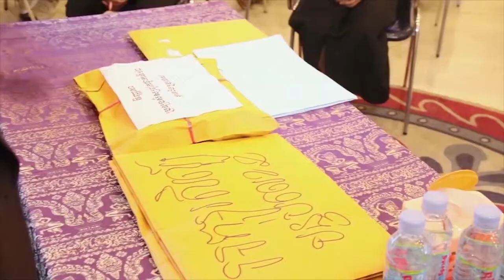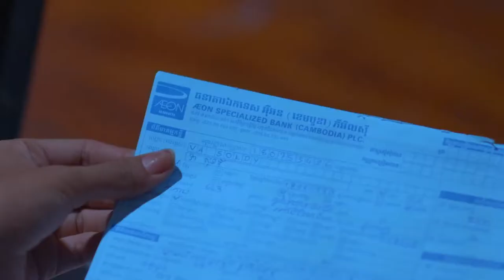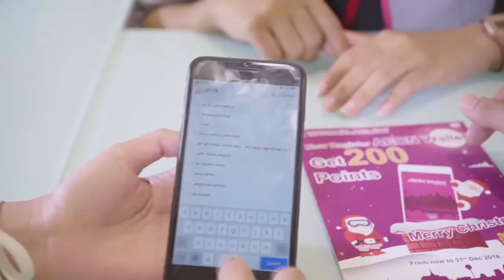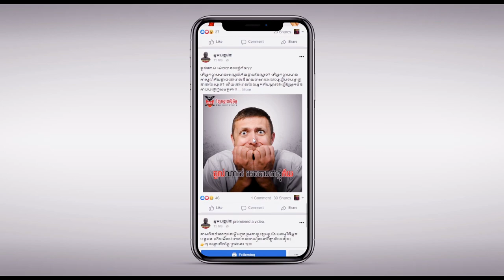ការប្រគួតរវាងបេក្ខជន កៅ​ សុចិត្រា និងបេក្ខនារី អ៊ឹម តុលា